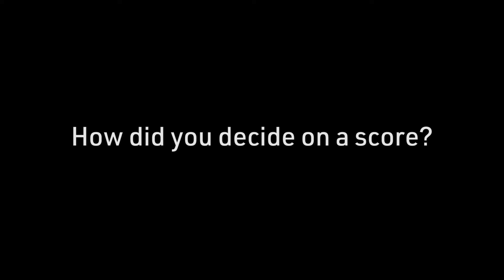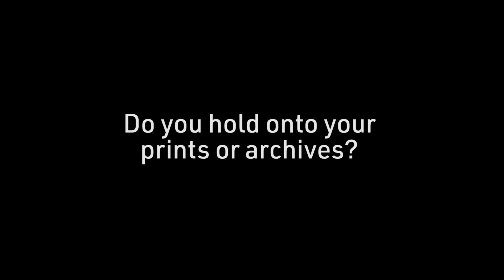From the Archives: Jessie Maple and Leroy Patton on Twice As Nice & Will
This Q&A was originally recorded in 2015, following a screening of Twice As Nice and Will at Film at Lincoln Center's series 'Tell It Like It Is: Black Independents in New York, 1968 – 1986.'

A trailblazer and pioneer, Jessie Maple was the first Black woman to gain entry in New York’s camera operators union, taking the case to court to fight discrimination after she was a member, and writing an invaluable book about her life and experience, How to Become a Union Camerawoman. After directing the film Will, and in need of a venue to premiere it, she and her husband Leroy Patton (also a cinematographer) built and founded the independent cinema 20 West in Harlem.